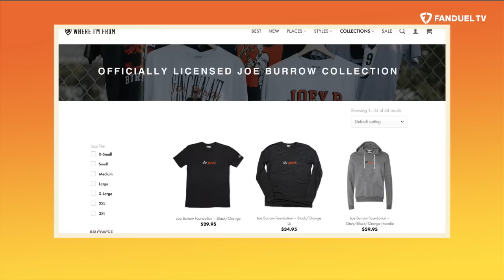Andrew Whitworth Recaps TNF with Kay Adams! PLUS Week 14 Preview | Up And Adams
Kay Adams hosted the latest episode of 'Up And Adams' on FanDuel TV fresh off a Thursday Night Football matchup in LA. Kay welcomed Andrew Whitworth back on the show to discuss his charitable efforts and all things TNF and Baker Mayfield. Kay dances her way into Hammer Time with Matt Hamilton to highlight Joe Burrow vs the Browns before diving into her 'DF-YES' picks before getting 'PFF'd UP' with Sam Munson of PFF. Finally, Kay bops around the NFL to give some takes heading into Week 14.

0:00 INTRO
1:30 ANDREW WHITWORTH JOINS
20:50 HAMMER TIME
27:40 DF-YES
28:40 PFF'd UP
35:20 KAY-MAKERS
37:45 TAKE THAT